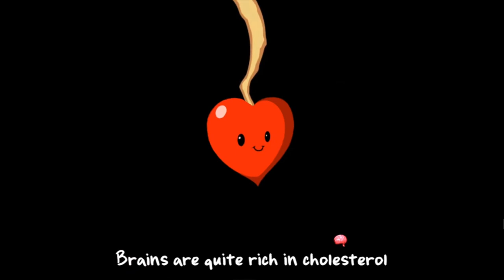PvZ Zombies On Your Lawn - Laura Shigihara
Footage from the Credits of Plants vs. Zombies.